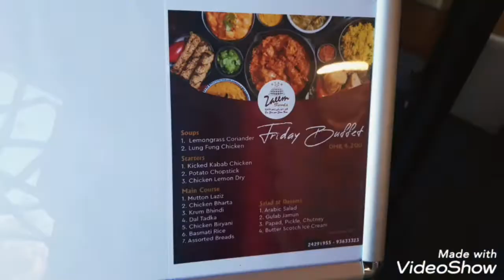Zaeem Foods Restaurant | Buffet Lunch